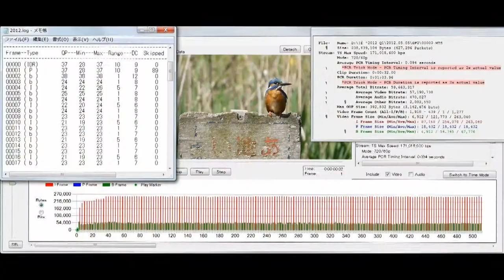GF2 Hacked GOLGOP3 with Sedna AQ1 IPB for GF2.m2t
GF2 Hacked
GOLGOP3 with Sedna AQ1 IPB for GF2